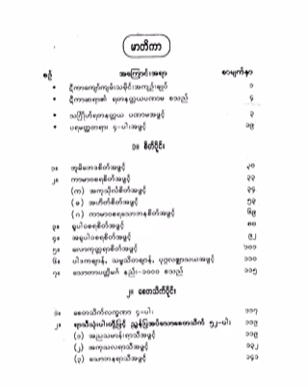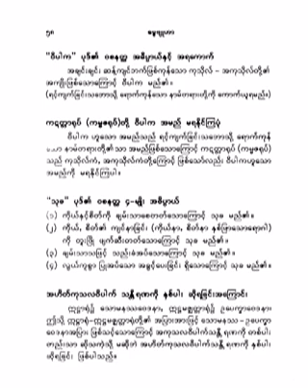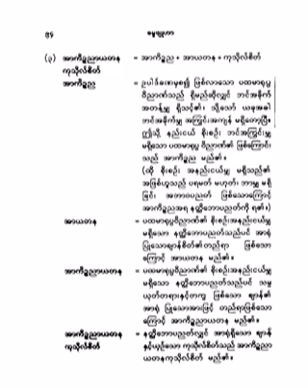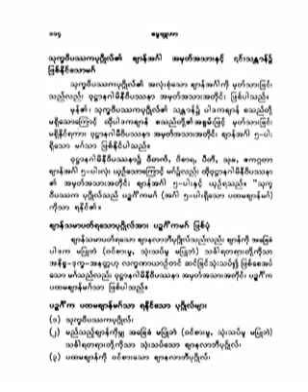၃၀။ မာတိကာျဖင့္ ရွင္းျပခ်က္